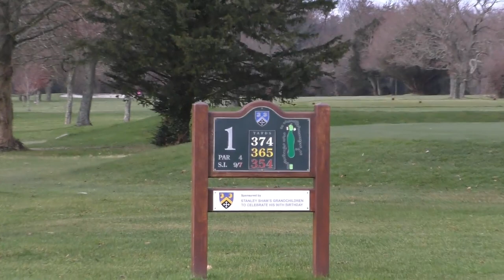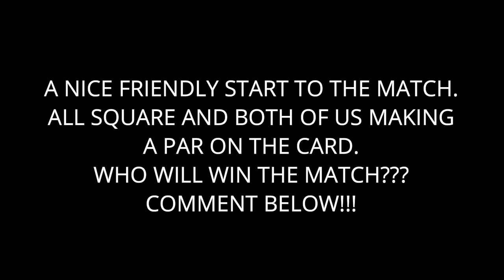Corhampton Golf Club, Course Vlog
Corhampton Golf Club is the venue for our 1st 2ball match of the year. Wayne Vs Sam